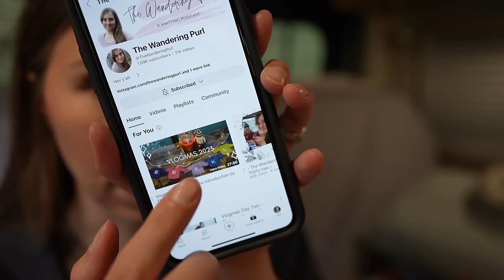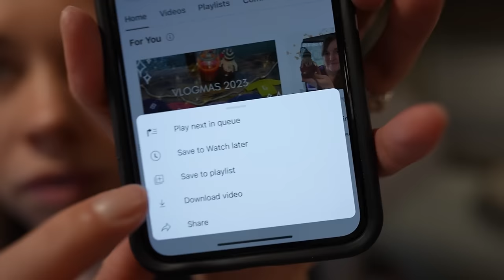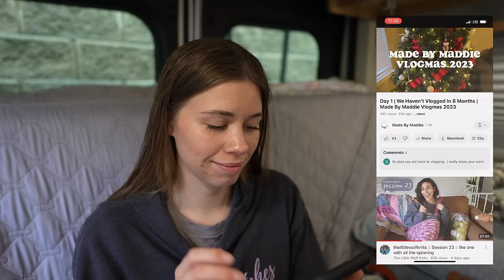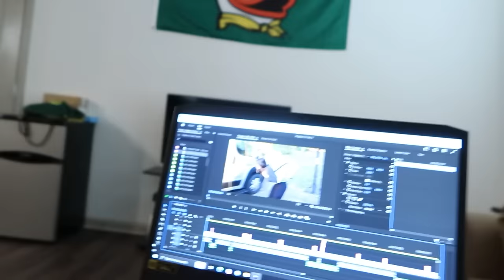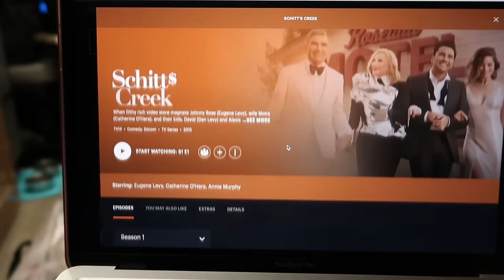DAY 5 - Toaster is Back 🐶 | Vlogmas 2023 | Knitty Natty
Welcome to Vlogmas 2023! I'm taking you along with me each day through December 25th. This year we are traveling full-time in our van! December is going to keep us in Florida, but there will be loads of interesting places that we see and of course knitting, crochet, Disney, and lots of Toaster! New videos drop every day at 8:00 AM Eastern. This year I'm filming three days ahead to allow time for editing (especially with spotty internet while we travel). Enjoy!